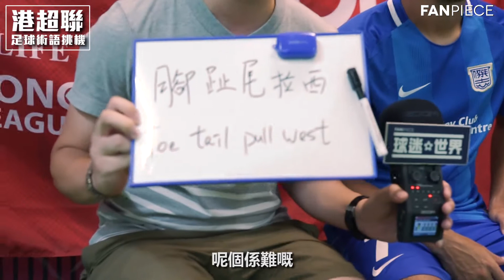【 FANPIECE港超聯足球術語挑機 EP 2】- 中銀人壽香港超級聯賽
費蘭度，咩叫「曱甴喱埋哂」？？黎到第二集，請黎香港足球先生費蘭度(傑志)同大家示範香港足球術語「曱甴喱埋哂」！估唔到咩叫「曱甴喱埋哂」？咁就睇片啦！